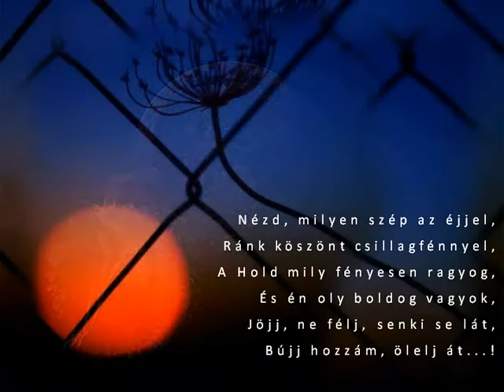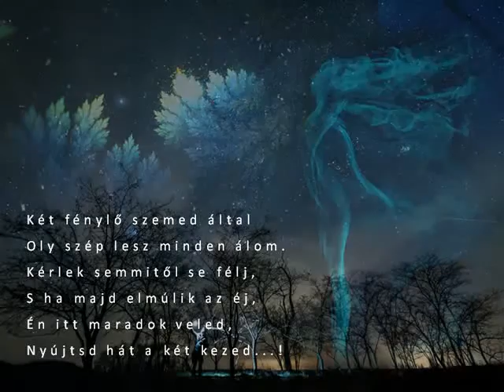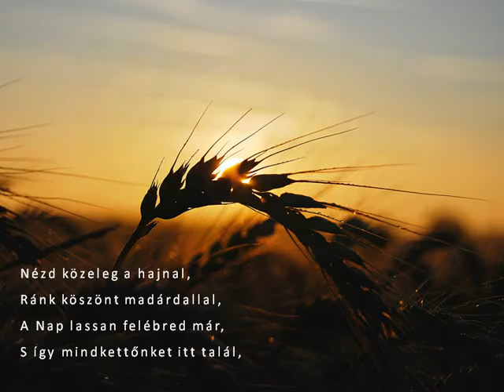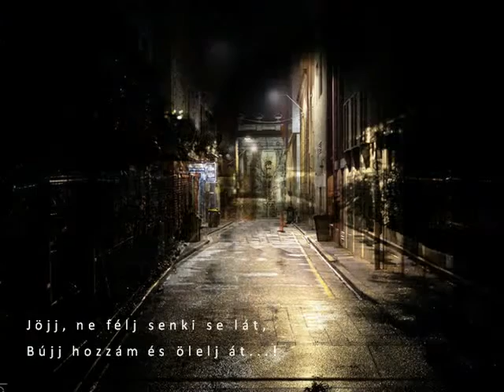Nézd, milyen szép az éjjel - Faragó Nóra és Kiripolszky Péter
eredeti dal zeneszerzője:  Albinoni Tomaso
szövegíró:  Szécsi Pál
A Dal szövege:
Nézd, milyen szép az éjjel,
Ránk köszönt csillagfénnyel,
A Hold mily fényesen ragyog,
És én oly boldog vagyok,
Jöjj, ne félj, senki se lát,
Bújj hozzám, ölelj át...!
Két fénylő szemed által
Oly szép lesz minden álom
Kérlek semmitől se félj,
S ha majd elmúlik az éj,
Én itt maradok veled,
Nyújtsd hát a két kezed...!
Oly régen kerestelek,
Kutattalak,
Nem tudtam, merre kell indulnom
Ahhoz, hogy valahol végre megtaláljalak!
Nézd közeleg a hajnal,
Ránk köszönt madárdallal,
A Nap lassan felébred már,
S így mindkettőnket itt talál,
Bújj hozzám és ölelj át...!

Videóim készítéséből semmiféle jövedelmem nem származik, kizárólag szórakoztatás céljából készülnek!